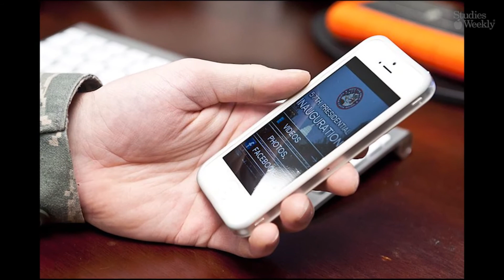1st Grade Social Studies Studies Weekly 6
This video is for first graders during week 6 of their social studies distance learning.